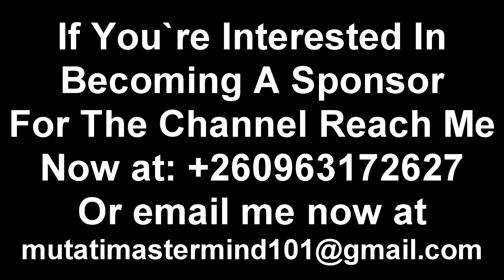Edgar Lungu Accompanies His Wife Former First Lady Esther Lungu at Court “Watch The Entire Video”